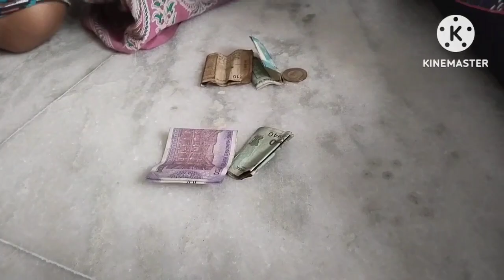Saraswati pujar আগের দিনে কিভাবে প্রস্তুতি নেওয়া হলো আমাদের।। নিজে গিয়ে ঠাকুর দেখে এলাম।।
ভিডিও টা ভালো লাগলে plz লাইক দিয়ে pase thakbe।।